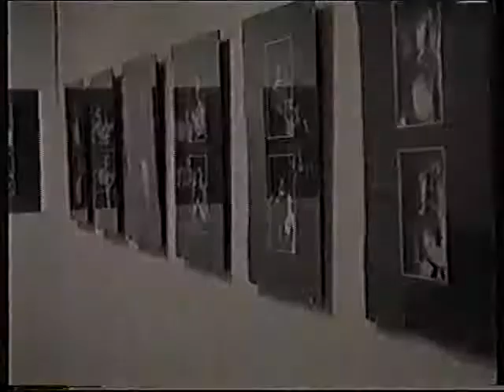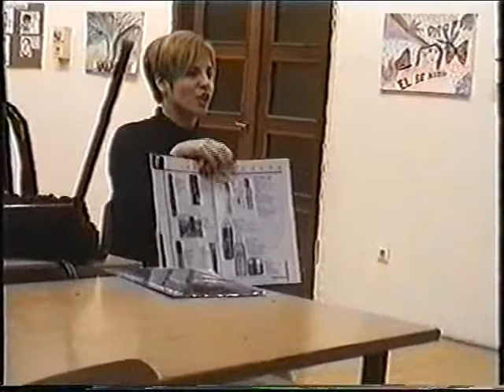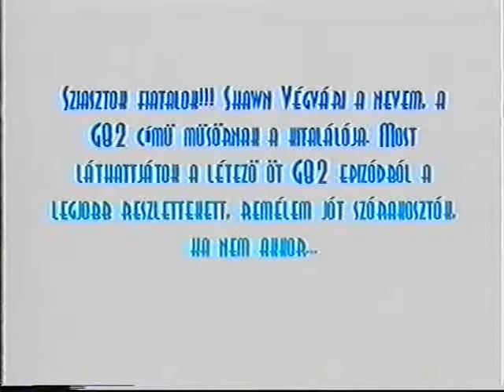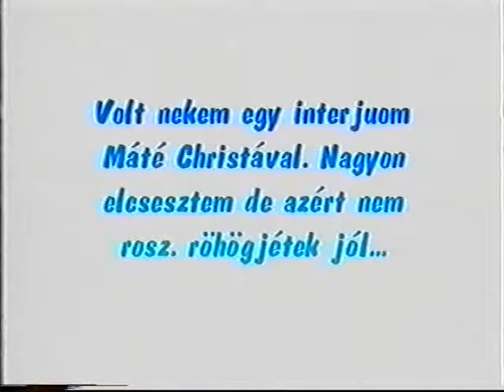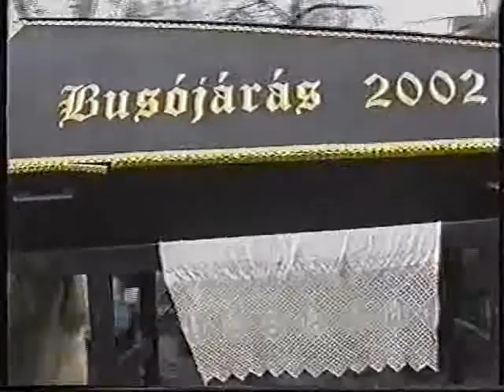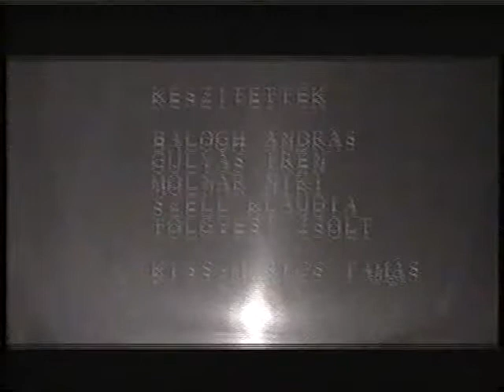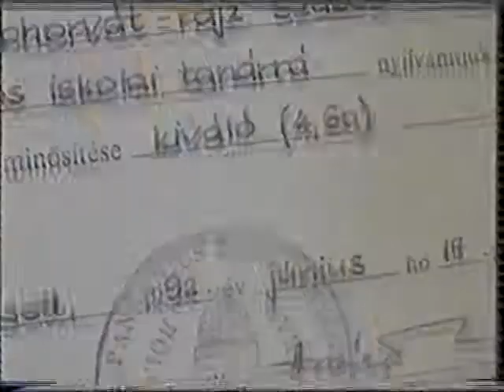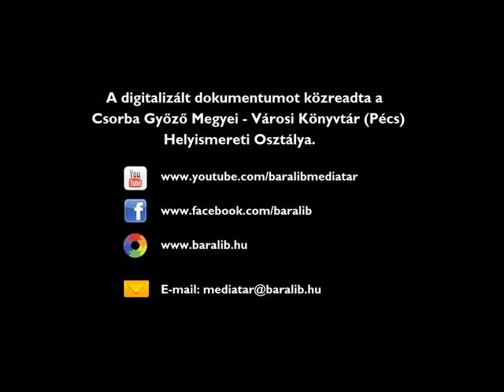3. Pécsi Diákfilmfesztivál (2002.) – válogatás a díjazott művekből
Válogatás a díjazott művekből.

Tartalom:
- Egy kiállítás képei (megnyitó), Kollár Ákos fotói (00:01-07:20), Pécs, Ifjúsági Ház, megnyitotta: Tám László fotóművész, Készült: Babócsai alkotótábor, interjúalany: Kollár Ákos, fotós Készítette: Hajnóczy Középiskolai Kollégium filmkészítő stábja.
- Kollégium Szépe (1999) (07:50-17:00), stáb: Antal László és Schottmann János, Antal László, Hajnóczy Középiskolai Kollégium, Pécs.
- Generation 1982 Television & Csyga TV & Halloween (18:00-27:10), stáb: ötlet és kamera: Shawn Végvári, kamera: Balogh László és Péntek András, Shawn Végvári és Györkös Gábor: szereplők (Hajnóczy Középiskolai Kollégium, Pécs).
- Dus TV, Esztneked (27:27-37:30), megszólaltottak: Lázár Ervin, író, Máté Krisztina, újságíró, stáb: bemondók Börzsényi P. Sámuel, Gerlinger Lilla, Gölcz Gábor, Lakatos Zsanett, Macsányi Erika és Szilágyi Márk, riporterek: Jakab Veronika, Gölcz Gábor, Lakatos Zsanett, Macsányi Erika, Szabó Sára és Szántó Viktória, assszisztensek: Szilágyi Márk, Végvári Shawn, Vörös Fábián, Fancsali Dániel és Márics Dániel, operatőrök: Atanazov Balázs, Forray Andrea, Györkös Gábor, Régert Péter, Sándor Dániel és Szilkágyi Márk, vágó: Sándor Dániel, Szilágyi Márk és Vörös Fábián, készült: Magyar-Német Nyelvű Iskolaközpont, Pécs.
- Farsang Mohácson (37:40-48:00), készült: Bóly, 2002. márc. 5., stáb: Katreiner Szabina, Rebényi Kitti, Sághy Gábor, Varjaskéri Henrietta, Wéber Tamás.
- A tér (48:15-51:20), stáb: Balogh András, Gulyás Irén, Molnár Niki, Széll Klaudia, Tölgyesi Zsolt, Kiss-Marics Tamás, Gagarin Általános Iskola, Komló.
- Ketten (51:20-01:00:41), stáb: Gulyás Irén, Molnár Niki, Kiss-Marics Tamás, Gagarin Általános Iskola, Komló.
- Néha olyan nehéz! (01:00:45-01:07:25), stáb: Balogh András, Gulyás Irén, Molnár Kitti, Széll Klaudia, Tölgyesi Zsolt, Kiss-Marics Tamás, Gagarin Általános Iskola, Komló.
- MEMORIES (01:07:30-01:14:54), stáb: Köműves Tibor, Mátyus Lilla, Kiss-Marics Tamás, közreműködők: Csertőné Hengl Márta, Ferencz Lászlóné, Kollai Tamás, Marosi Edina, Pomázi Attila, Tresch Ferenc, Gagarin Általános Iskola, Komló.
- Dzsungel könyve két percben (01:14:57-01:17:03), stáb: Balogh András, Gulyás Irén, Molnár Kitti, Széll Klaudia, Tölgyesi Zsolt, Kiss-Marics Tamás, Gagarin Általános Iskola, Komló.

A filmfelvétel kizárólagos tulajdonosa Vizuális Nevelésért Alapítvány, felhasználója a Csorba Győző Könyvtár (Pécs). A filmfelvétel sokszorosítása engedélyhez kötött!